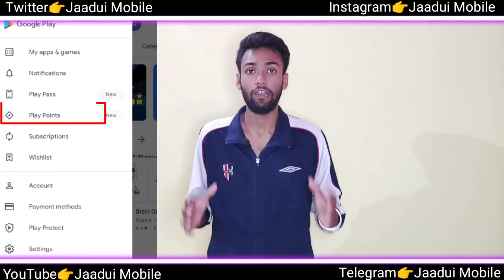What are Google Play Points Full Explained | How to Join Google Play Points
About Video:
Last year, Google rolled out its Play Point Rewards program for people who often make purchases on the Google Play Store. In this video, let’s see what Google Play Points are, how it works, and how you can join and use Play Points.

Google Play Store is a one-stop destination for Android users to access thousands of apps, games, movies, and ebooks. Play Points is a great way to earn additional perks for people who make purchases in the store.

पिछले साल, Google ने उन लोगों के लिए अपना Play Point रिवार्ड्स प्रोग्राम शुरू किया, जो अक्सर Google Play Store पर खरीदारी करते हैं। इस वीडियो में, आइए देखें कि Google Play Points क्या हैं, यह कैसे काम करता है, और आप किस तरह से जुड़ सकते हैं और Play Points का उपयोग कर सकते हैं।

Google Play Store एंड्रॉइड उपयोगकर्ताओं के लिए हजारों एप्लिकेशन, गेम, मूवी और ई-बुक्स तक पहुंचने के लिए वन-स्टॉप डेस्टिनेशन है। Play Points, स्टोर में खरीदारी करने वाले लोगों के लिए अतिरिक्त भत्ते कमाने का एक शानदार तरीका है।

Levels Points & Benefits:

1. Bronze- 0 to 149 points

You earn 1 point per 1$ spent

Up to 4x points in games during weekly events

Up to 2x points on movie rentals and books during monthly events.

2. Silver- 150 to 599 points

You earn 1.1 points for every $1 spent

Up to 3x points on movie rentals and books during monthly events

Weekly Silver level prizes up to 50 points every week.

3. Gold- 600 to 2,999 points

You earn 1.2 points for every $1 spent

Up to 4x points on movie rentals and books during monthly events

Weekly Gold level prizes up to 200 points every week.

4. Platinum- 3,000+ Points

You earn 1.4 points for every $1 spent

Up to 5x points on movie rentals and books during monthly events

Weekly Platinum level prizes up to 500 points every week

Premium support- faster response and dedicated agents.

Supported Countries

Google Play Points is available only in the US, Japan, Korea, Taiwan, and Hong Kong. It is now also being rolled out to Australia, Germany, France, and the United Kingdom. If you’re in any other country like India, you’ll have to wait for the program to be rolled out in your region.

TimeStamps:
00:00 Google Play Points  Full Explained
00:46 introduction of jaadui mobile
00:55 What are Google Play Points?
01:26 How to Join Google Play Points?
01:50 How Does it Work?
03:10 When will the Points Expire?
03:38 How Do I Use Google Play Points?
04:06 Google Play Points
04:49 Outro Like, Share And Comments

Queries Solved:
1. Google Play credit
2. Google Play Points countries
3. Google Play Points review
4. Google Play Points: Everything You Need to Know
5. What are Google Play Points?
6. How to Join Google Play Points?
7. How Does it Work?
8. When will the Points Expire?
9. How Do I Use Google Play Points?
10. How to earn Google Play points
11. Google Play Points India

About Channel:

You can get to know more about the tech breaking news related to mobiles, laptops, tablets, gadgets, cameras, internet, social media, gaming, and telecom from jaaduiMobile.

आप मोबाइल, लैपटॉप, टैबलेट, गैजेट्स, कैमरा, इंटरनेट, सोशल मीडिया, गेमिंग और टेलीकॉम से संबंधित ब्रेकिंग न्यूज के बारे में अधिक जान सकते हैं।
My Gears

About : Jaadui Mobile is a YouTube Channel, where you will find technological videos Tech News and Many More in Hindi, New Video is Posted Everyday :)